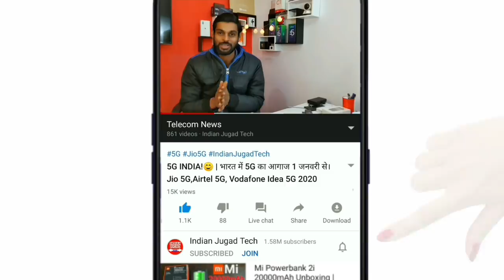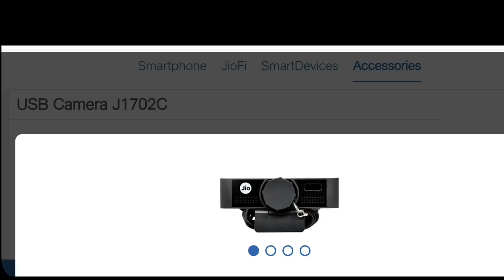Jio लाया आज से नया जुगाड़ J1702C Jio New USB Device launched | Indian Jugad Tech Jio latest News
Top Android Earning Apps:-
A

Redmi Note 7 Pro
Redmi Note 7S
Redmi Y3
Redmi 7

Realme 3 Pro
Realme C2

Vivo V15
OnePlus 7
OnePlus 7 Pro

SanDisk Cruzer Blade 32GB Pen Drive
Best DSLR Camera for Youtube
EOS 200D 24.2MP Digital SLR Camera

Best Laptops
Best MEN'S Shoes
Best Men's Clothing Products
Best Electronics Products